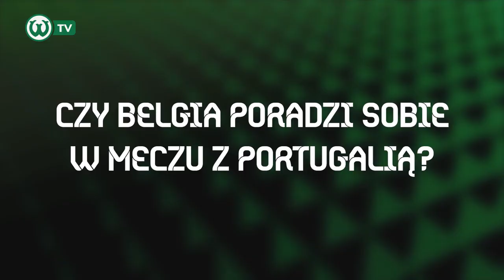BELGIA JEST GŁÓWNYM FAWORYTEM EURO 2020. Eurotyper - Milan Corryn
Milan Corryn, nowy zawodnik Warty Poznań przed meczem Belgia - Portugalia przewiduje, kto ma większą szansę na wygraną w hicie 1/8 finału Euro 2020. Zawodnik "Zielonych" przedstawia też swoje typy, które możecie wykorzystać przy obstawianiu u sponsora strategicznego "Dumy Wildy", TOTALbet.

📸 Foto do miniaturki: Klaudia Berda

📸 Zdjęcia użyte w wideo:

Cristiano Ronaldo
Chensiyuan / Wikimedia Commons